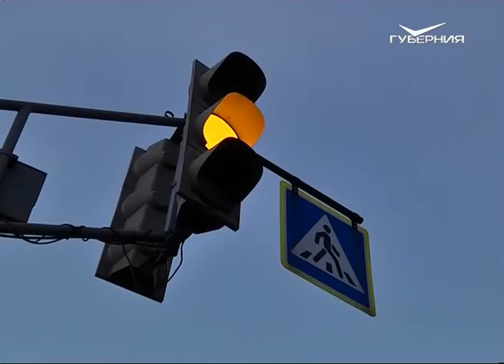В Самаре прошел флешмоб “Не торопись - засветись”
Его участники призвали пешеходов быть яркими на дороге. Масштабная акция собрала порядка 80 человек, а организовали ее сотрудники ГИБДД. В том, что световозвращающие элементы не просто украшение, а залог безопасности на проезжей части, убедилась Мария Акимова.